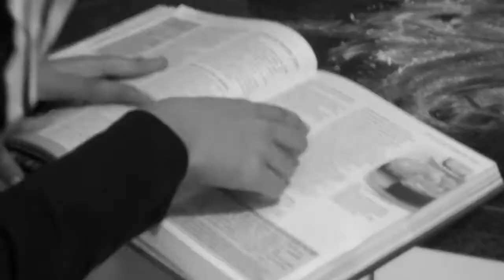Trailer LEGO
Trabajo final para Comportamiento del Consumidor 2016
Integrantes:
Ana Belén Casana
Camila Carbajal
Cesar Hermosilla
Daniela Plaza
Diego Perez
Joaquin Carrillo